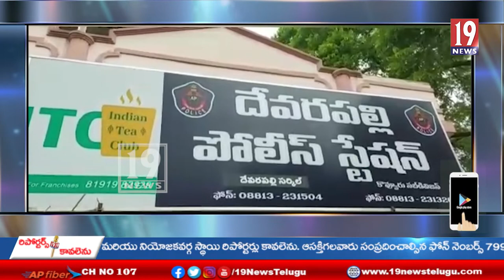గోపాలపురం దొంగ నోట్లు ముద్రించి చలామణికి ప్రయత్నిస్తున్న దొంగ నోట్ల ముఠా అరెస్ట్ -తూ.గో. జిల్లా